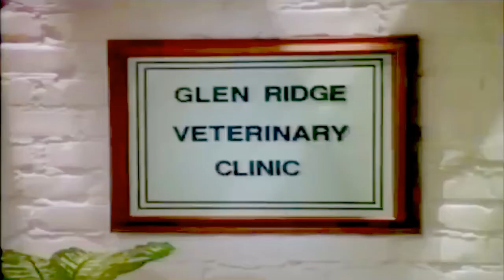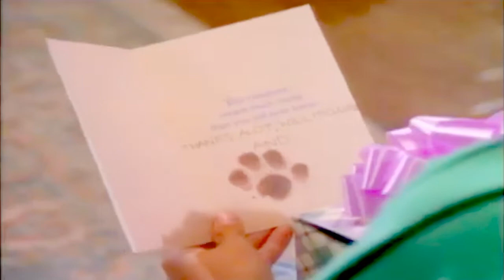Lassie T01/04* Onda de Calor (Dublado)